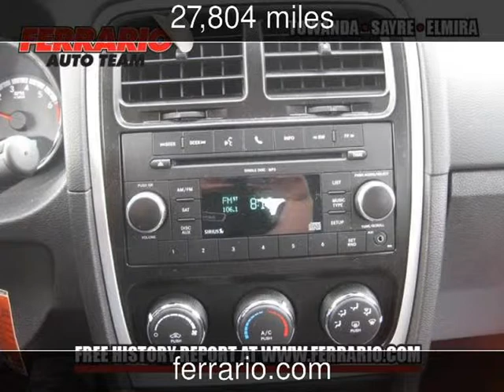2011 Dodge Caliber Used Cars - Elmira,New York - 2013-04-20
See more details about this used car This 2011 Dodge Caliber with 27,804 miles is for sale at Ferrario Auto Team.